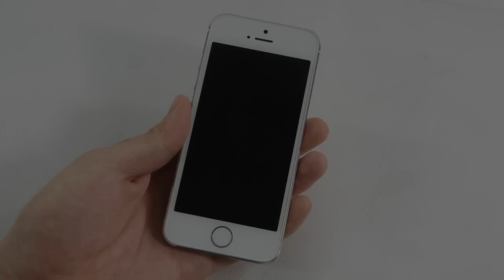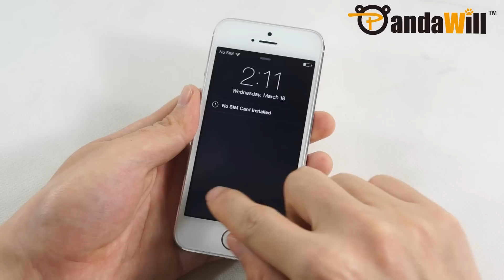Used Apple iPhone 5S Unlocked in Excellent Condition for Sale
Fully functional used iPhone 5S 16GB/ 32GB/ 64GB in silver/ gold/ space grey color for sale Almost brand new in body appearance, may have few scratches (no more than 3) or minor cosmetic issues which is random. No accessories included. 1-year warranty guaranteed. All information is subject to change, please click the link for complete specs and details.

utm_source=youtube&utm_medium=U2B&utm_campaign=phone